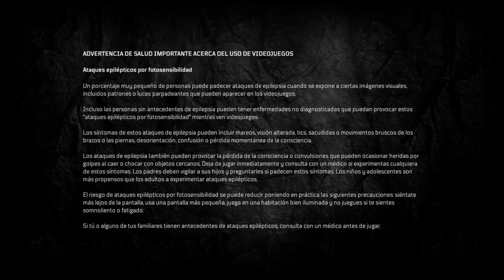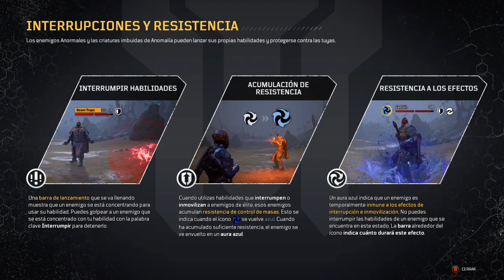Outriders - el hijo de gears, borderlands , the division y mas...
que tal chabs , en este directo jugare con el kosme a outriders , y veremos que sorpresar nos da este juego -- Watch live